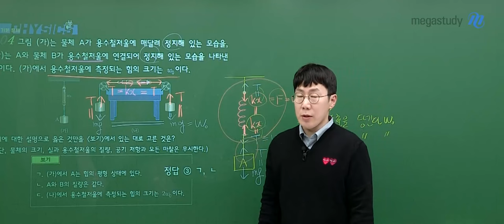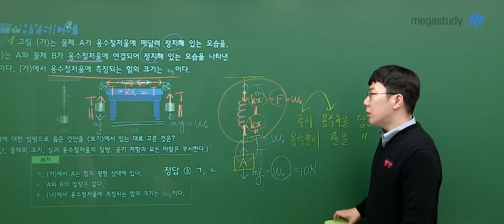[메가스터디] 물리학 손지호쌤 - 처음 배운 개념을 대하는 자세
물리학 손지호 선생님의 '처음 배운 개념을 대하는 자세' 영상입니다.